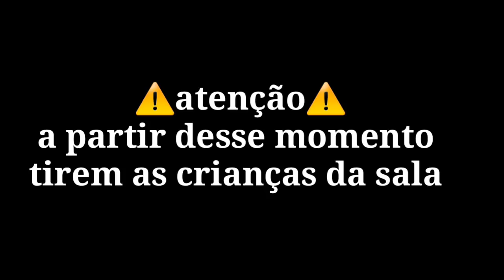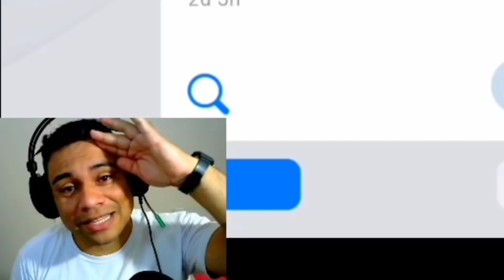PES 2020 MOBILE HANDICAP NIVEL HARDCORE - EP28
PES 2020 MOBILE HANDICAP NIVEL HARDCORE - DO LIXO AO LUXO EP28 😢